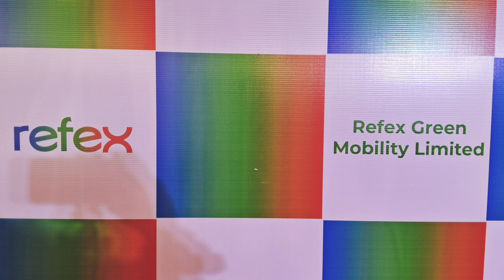Refex Launches Its Green Mobility Venture for Corporate and Business travel needs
Refex Launches Its Green Mobility Venture (EV's) for Corporate and Business travel needs